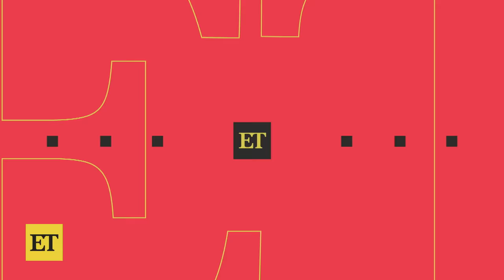Travis Kelce GUSHES Over 'Amazing' Taylor Swift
Travis Kelce is gushing about his ladylove, Taylor Swift! The Kansas City Chiefs tight end had the support of the singer during his most recent game against the New England Patriots, and he couldn't help but gush over her star power on the latest episode of his 'New Heights' podcast with his brother, Jason Kelce.